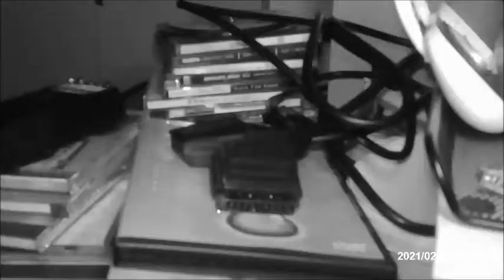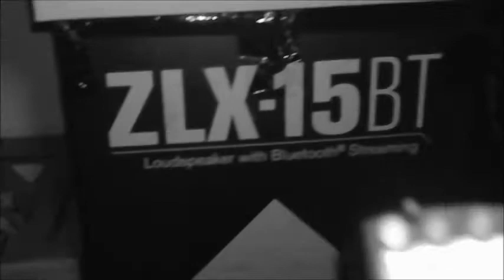Sveaborgs cafe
En intressan plats som tycks rymma en hel del energier.